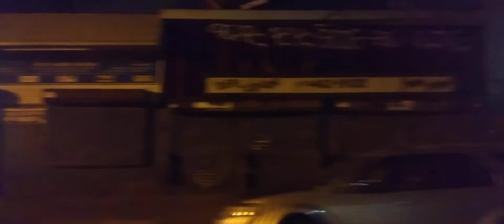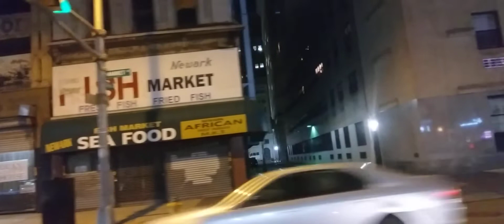STREETS OF NEWARK NJ | PART 1 | THOROBRED TV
PART 1 documentary newarknj OF INFAMOUS STREETS OF NEWARK NJ. THE CITY OF CHAOS AND PEACE. JOIN THOROBRED TV AS WE TAKE A RIDE INTO THE BELLY OF THE BEAST.